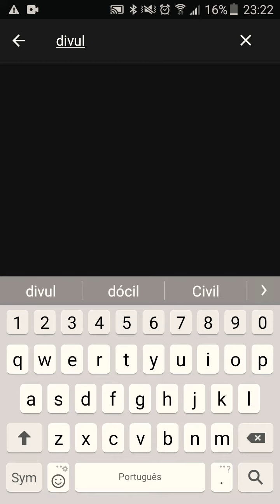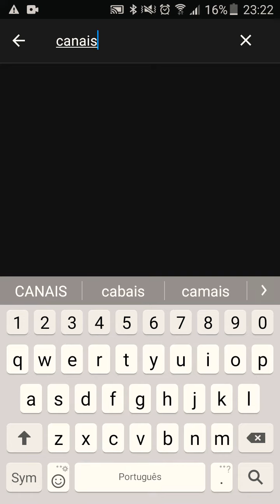IREI DIVULGAR CANAIS DOS INSCRITOS(VEJA ATÉ O FIM)!!